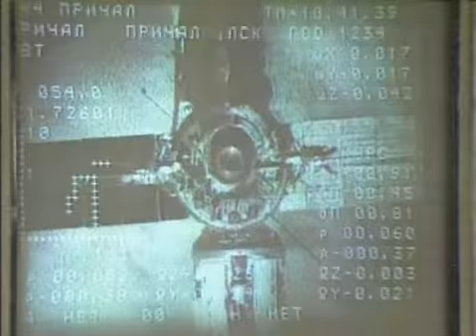Alexander Kluge - Spaceflight as an Internal Experience (1999)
1999

The above is an artistic interpretation of Alexander Kluge's "Spaceflight as an Internal Experience."